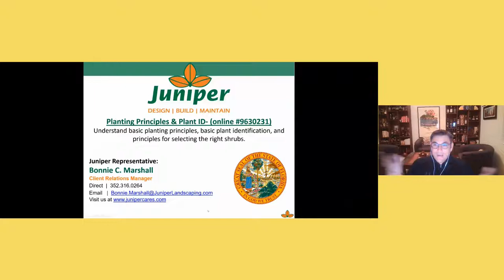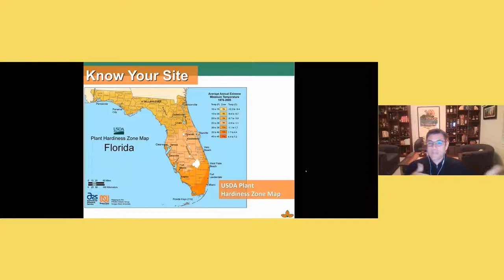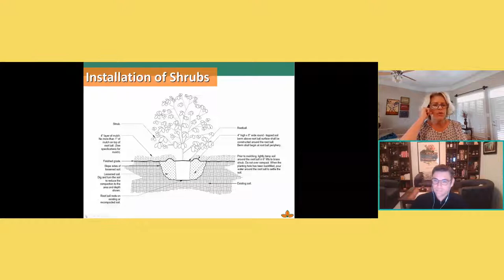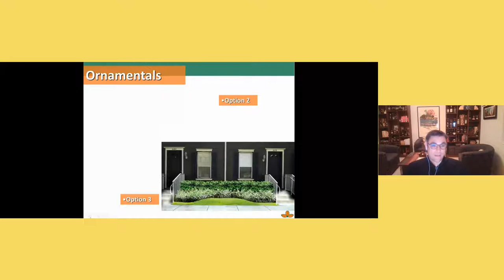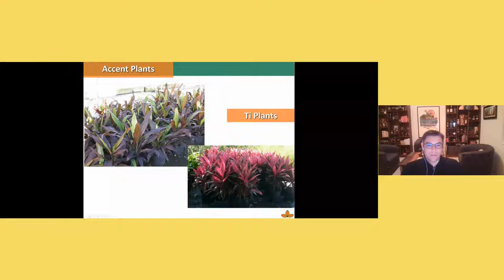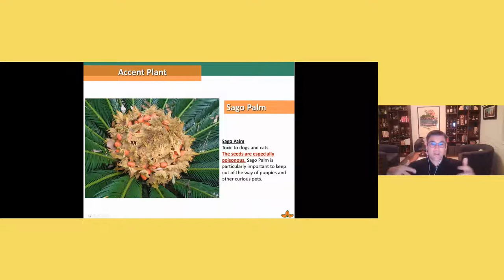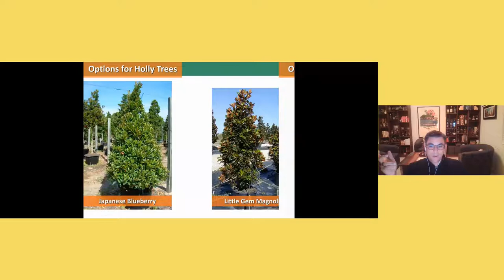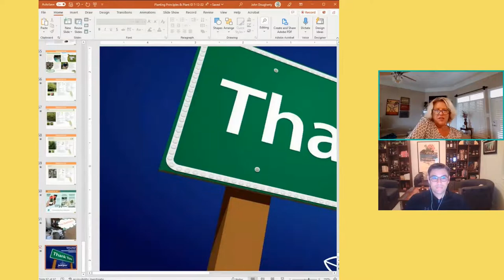Community Landscaping: Plant ID & Planting Principles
Thank you to Juniper Landscape for presenting this course.  We are not longer offering CEU credits for watching this presentation.